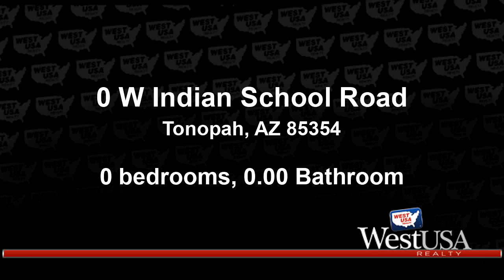Lots And Land for sale - 0 W Indian School Road, Tonopah, AZ 85354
Great investment for your future. A true 5 acre parcel for your custom home site or split into individual lots. Ideal investment.

Bedrooms: 0
Bathrooms: 0.00
Square Feet: 0
Price: $139,900